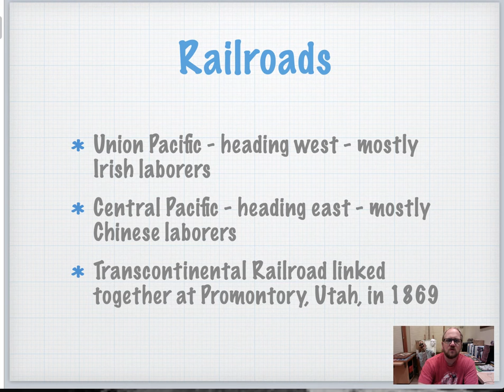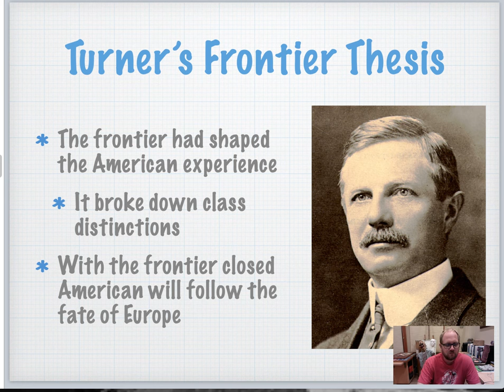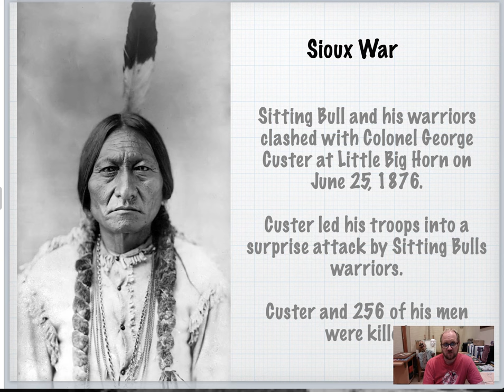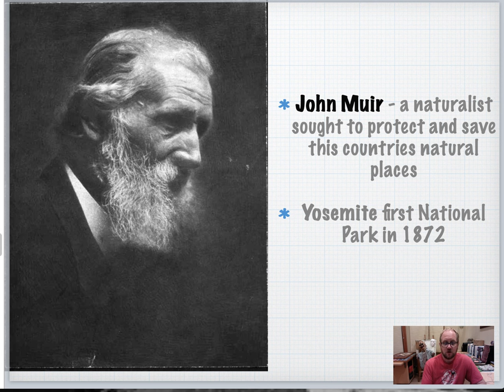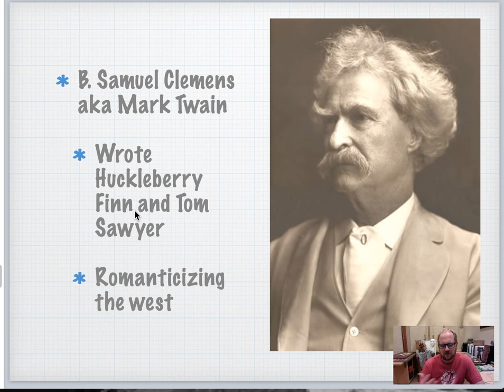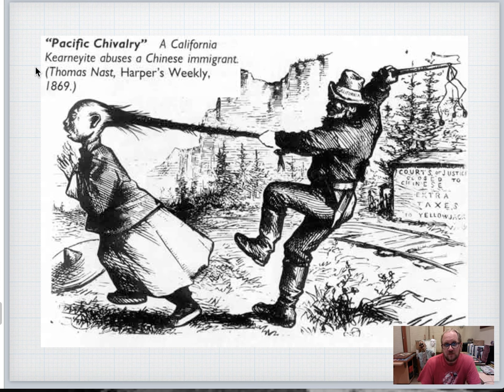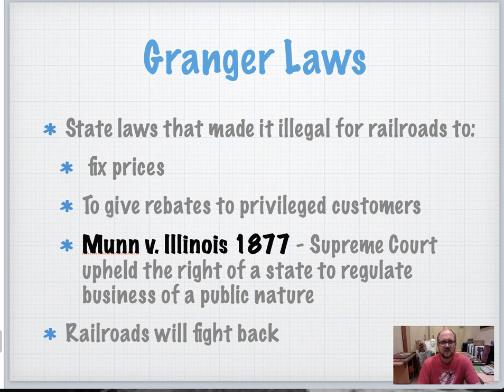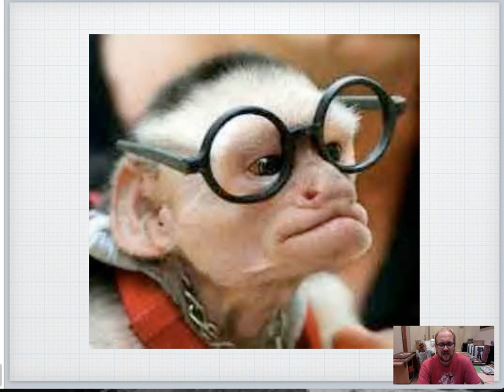APUSH Chapter 17 Lecture